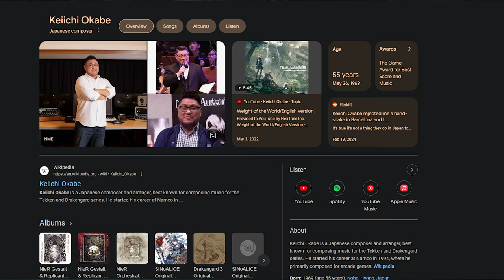The game that stands out as my GOTY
Stellar Blade is by far my most favorite game this year, I was stuck playing it nonstop and now slowed down since I'm doing new game plus however that still doesn't mean that this is one heck of an amzing game.